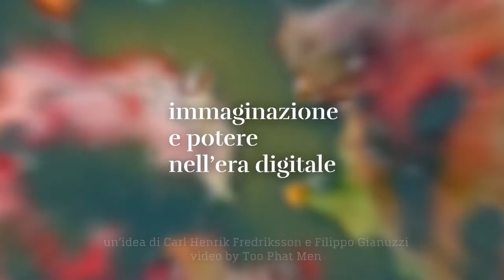IL DIARIO 2018 - Junko Terao "North Korea United States summit in Singapore"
12 June 2018